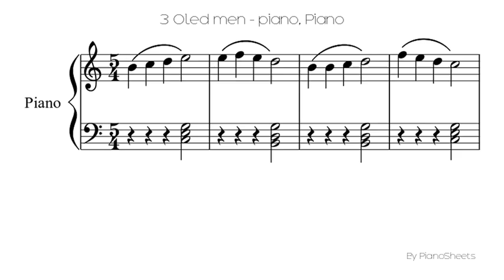3 Oled men - piano [Piano Solo]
Piano Solo Sheet: 3 Oled men - piano